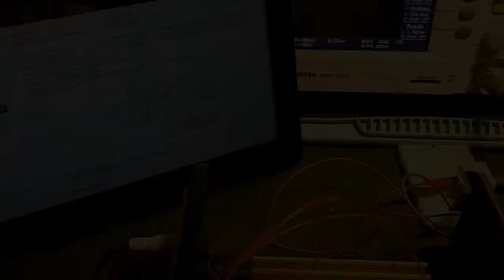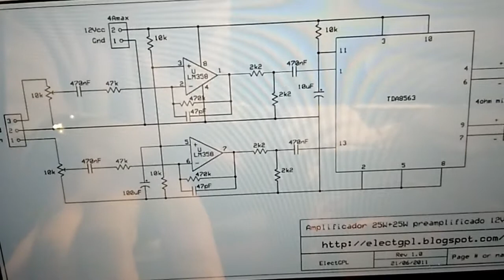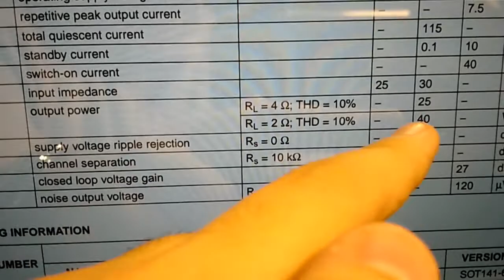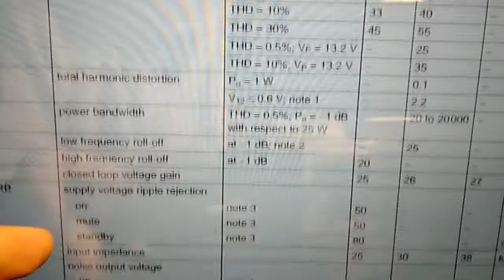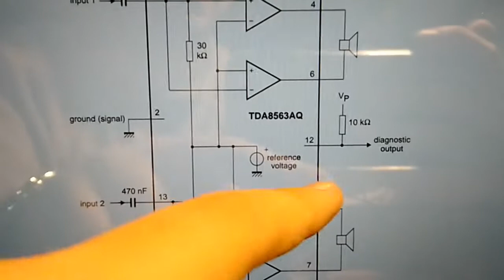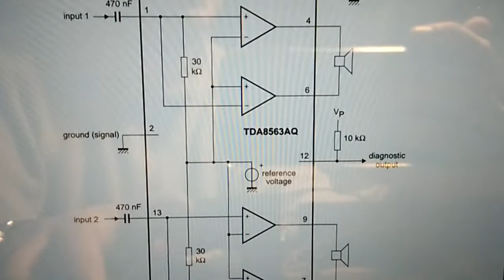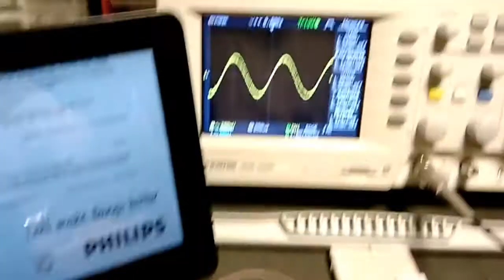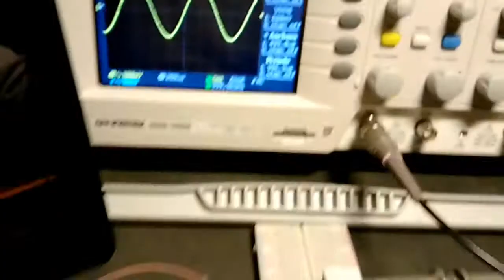Amplificador de Audio Estereo con Integrado a 12V